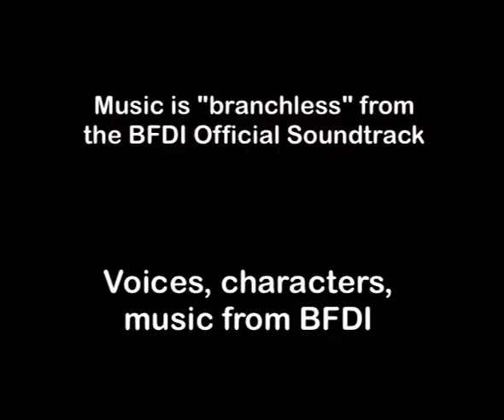Ice Cube's Revenge (First Adobe Flash animation)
So this is my first animation with Adobe Flash. I believe the music is branchless from the official BFDI soundtrack. Music, characters, and voices belong to BFDI/BFDIA/IDFB/BFB